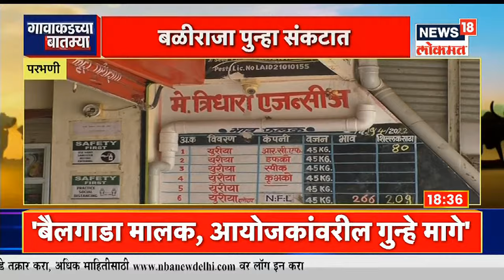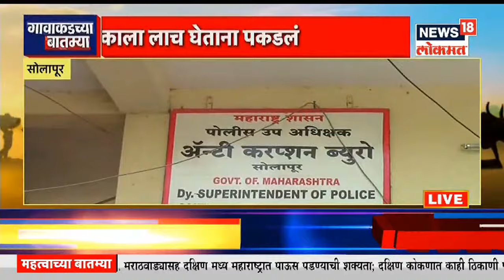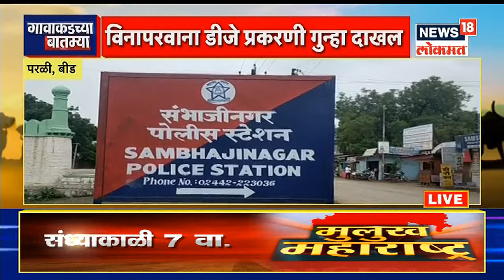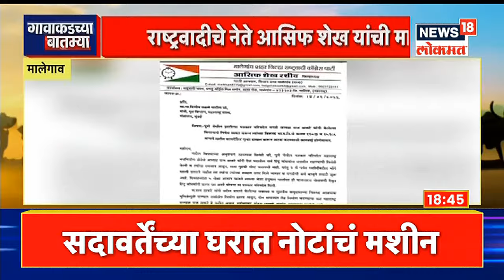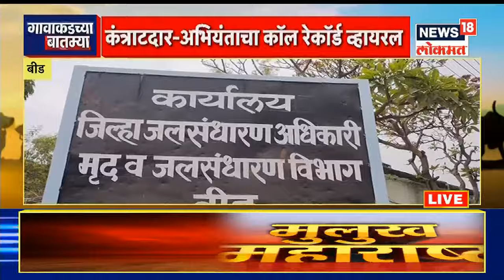गणपतीपुळे मंदिरात भाविकांची गर्दी | Gavakadchya Batmya | News18 Lokmat | Apr 19, 2022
Angarki Sankashti Chaturthi : आज वर्षातील पहिली अंगारकी संकष्टी चतुर्थी आहे. कोरोनाचे निर्बंध हटल्यानंतर पहिल्यांदाच साजरी होतीय. अंगारकी संकष्टी चतुर्थीनिमित्त गणेश मंदिरं भक्तांनी फुलली आहे.